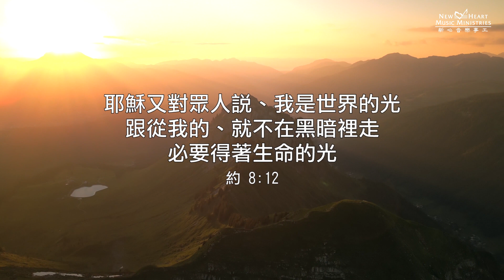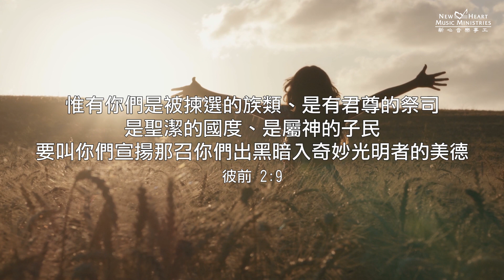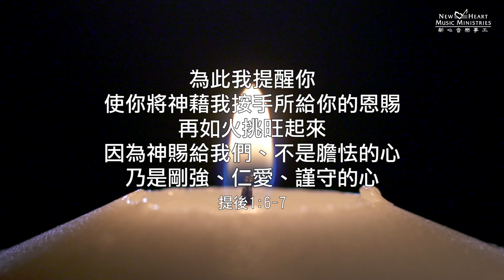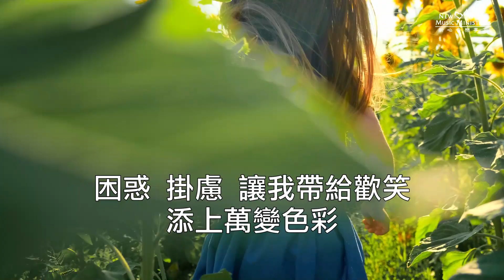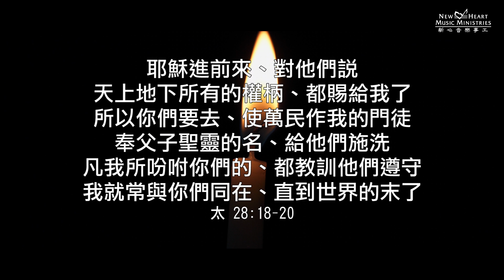《思想主愛四十天》大齋期靈修默想集 第四十日 (新心音樂事工)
第四十日 燃點愛火